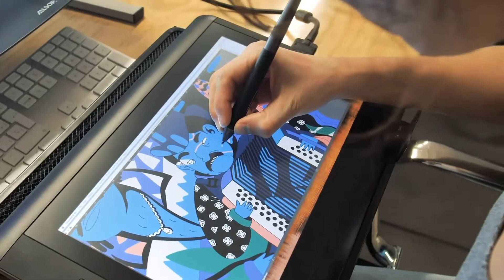Welcome to digitPro 💜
👉 digitPro is a team of digital professionals mainly focused on Art & Humanities projects, dedicated to assisting executives, freelancers, educators, artists and small to medium business owners succeed through the effective use of digital production & promotion. digitPro was founded by the producer Tony Zohari in 2003…

or just fallow us on YouTube and build your skills.